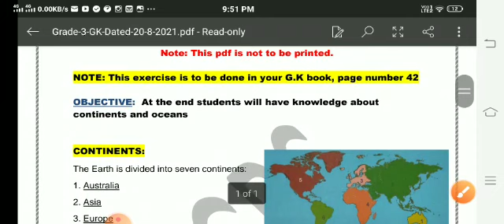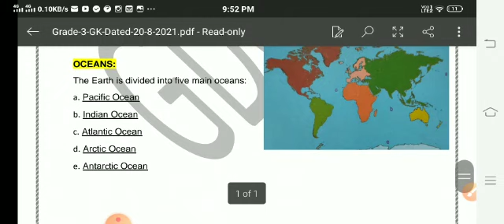Grade 3 G K Dated 20 08 2021